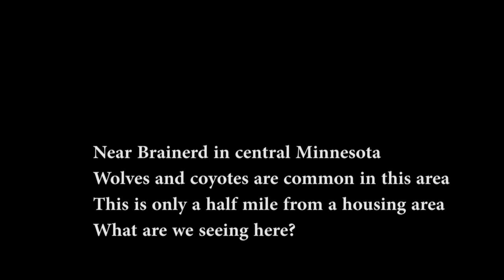Wolf coyote or dog - you decide